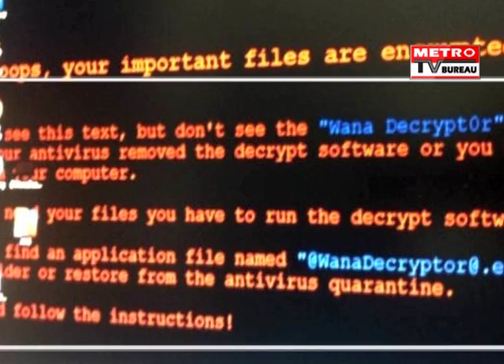WANACRY RANSOMWARE IN ODISHA